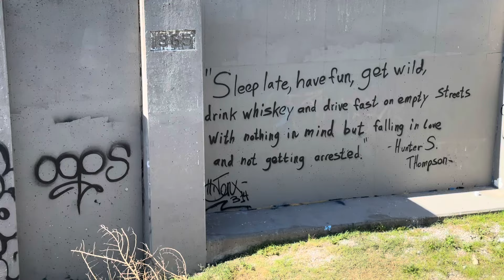A little hidden gem in the city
I should really be a tour guide…